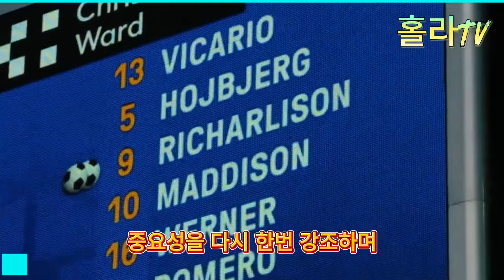앙리 발언에 레비 경악하게 만들어; 손흥민의 계약 비밀이 밝혀졌습니다; 손흥민, 레비 회장 뻥계약서에 속았네!; 토트넘 팬들, 사상 최대 분노 폭발!!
🚩주요 콘텐츠: 앙리 발언에 레비 경악하게 만들어; 손흥민의 계약 비밀이 밝혀졌습니다; 손흥민, 레비 회장 뻥계약서에 속았네!; 토트넘 팬들, 사상 최대 분노 폭발!!